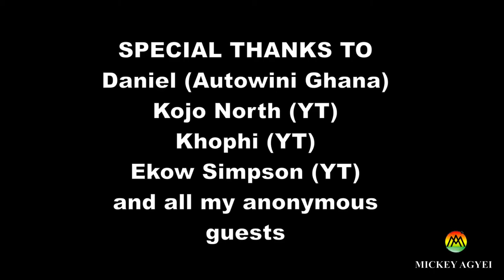Is moving to Ghana after a long time abroad a good idea for Ghanaians in diaspora?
My name is Mickey... I am one of those ambitious African youths who thought building your dreams in Ghana and Africa as a whole was near impossible so migrated to UK in search of greener pastures.

But in 2019, with the launch of the Year of Return; an initiative by the government of Ghana intended to encourage African diasporas to come to Africa (specifically Ghana) to settle and invest in the continent; I was proved wrong...at least so it seemed on YouTube.

Finally, the hidden potentials of Ghana, the former Gold Coast and the gate way to Africa has been unearthed. But then I started making videos about Belize and the sort of messages and comments I've been receiving from local Ghanaians youths has filled my head with a lot of questions.

So in this video I find out if it is a good idea for Ghanaians living in the diaspora to return home to Ghana.

So enjoy!!!